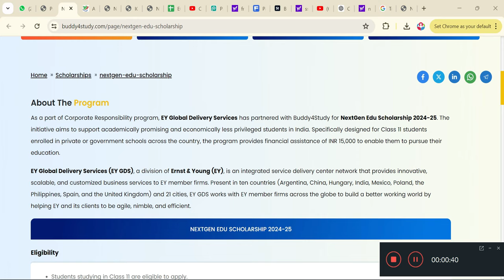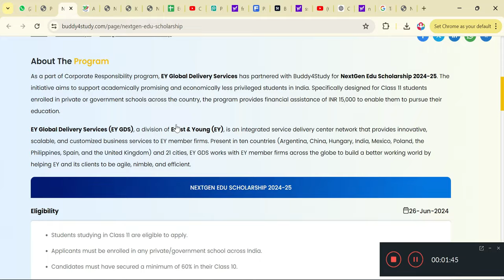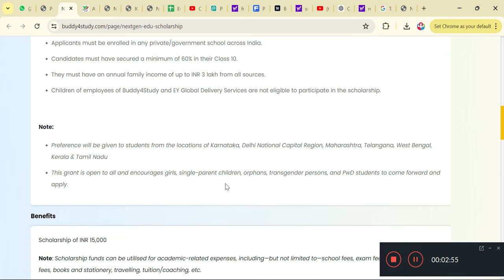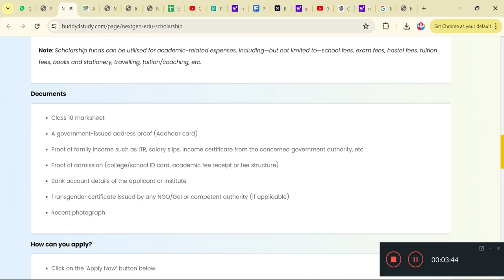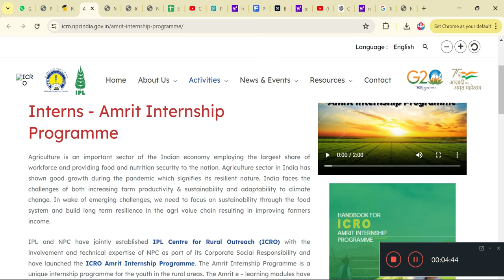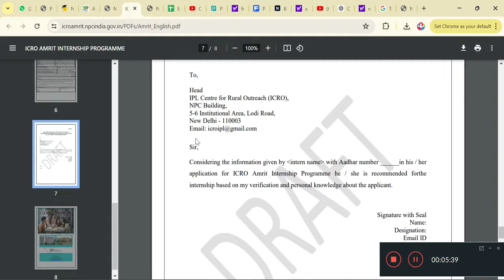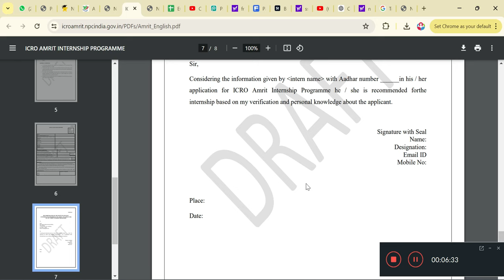New Scholarship & Internship for College Students🤑| Top Scholarship for All Students🔥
In today's video, we're diving into the latest and most exciting scholarship and internship opportunities available for college students. Whether you're looking for financial aid to support your studies or a valuable internship to kickstart your career, we've got you covered with the top options you need to know about.

If you found this video helpful, please give it a thumbs up, share it with your friends, and don’t forget to subscribe to our channel for more scholarship updates and tips!

🏛️Fʀᴇᴇ ɢᴏᴠᴛ. ᴄᴇʀᴛɪꜰɪᴄᴀᴛᴇ:
📧Eᴍᴀɪʟ Mᴀʀᴋᴇᴛɪɴɢ
Cᴏᴜʀsᴇs:-